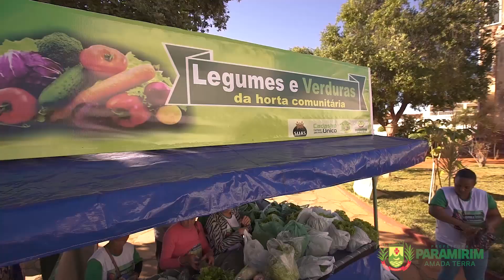Horta Comunitária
👨‍🌾🥗Você já conhece o projeto da Horta Comunitária?🥗👨‍🌾

Se sua resposta é não, você precisa assistir a esse vídeo. Implantamos esse projeto no início de 2017 e já é um sucesso. É a prova de que com o trabalho sério é possível mudar a vida das pessoas para melhor. Confira!